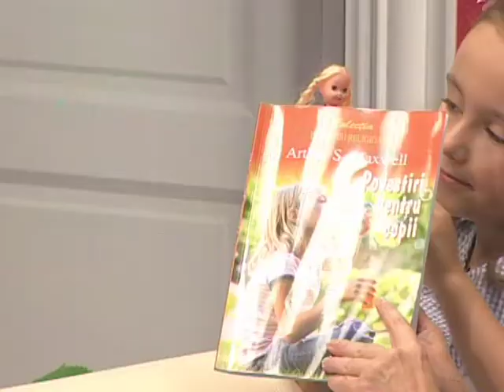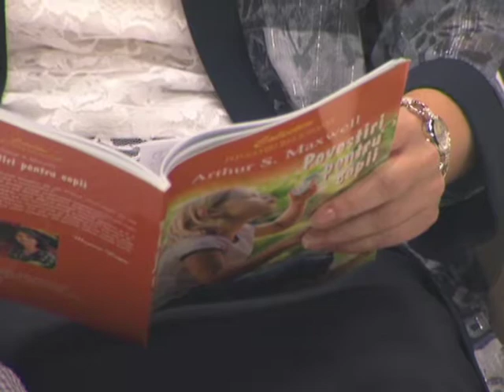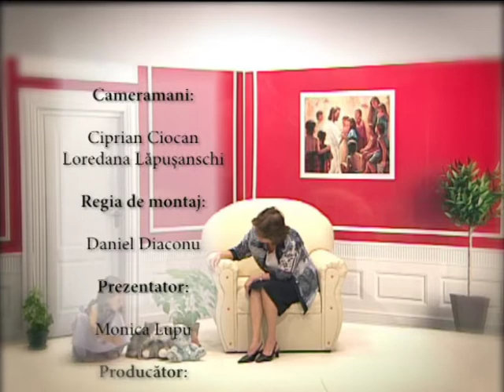Povestiri pentru Alice- 10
Credincios până la moarte. Ce fel de credință avea această fetiță? Pot să am și eu?